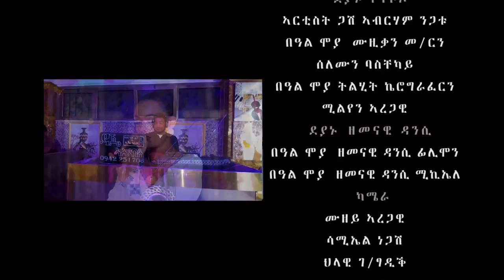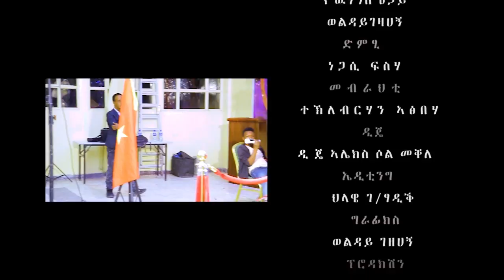አብ Tigray idol ብደቂ አነስትዬ ተዓዋቲት ከምትኸውን ዓብይ ግምት ዝተውሃባ አዝመራ ካብ መቐለ